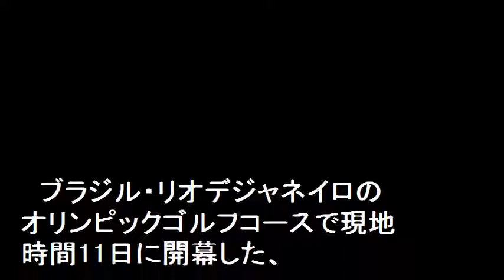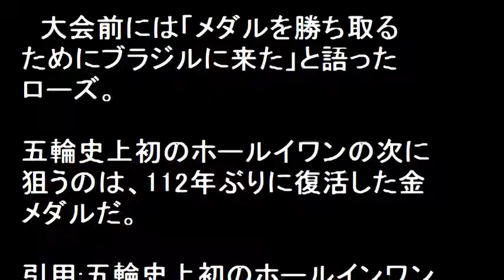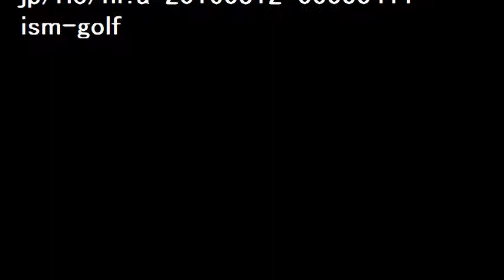【リオ五輪速報】男子ゴルフで初のホールインワン！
リオ五輪の男子ゴルフで初のホールインワン達成！ブラジル・リオデジャネイロのオリンピックゴルフコースで現地時間11日に開幕した、リオデジャネイロ五輪の男子ゴルフ競技。世界ランキング12位のジャスティン・ローズ（英）が、ホールインワンを記録した。

【関連動画】